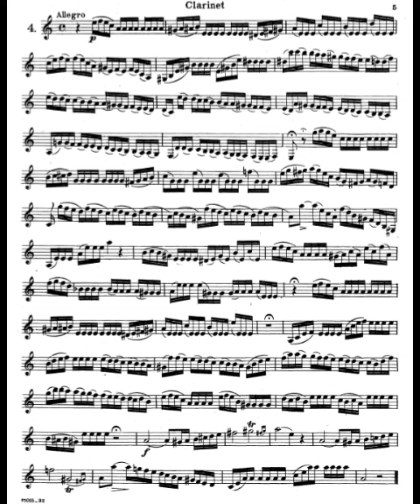Etude No. 4 from 32 Etudes for the Clarinet by Cyrille Rose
Gregorio Maria Paone performs on A clarinet Etude No. 4 from 32 Etudes for the Clarinet by Cyrille Rose.